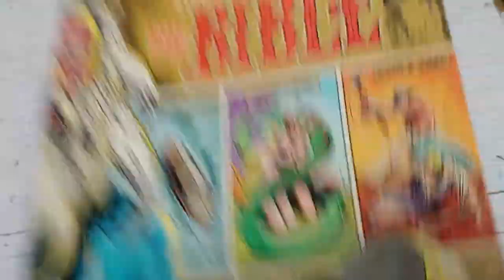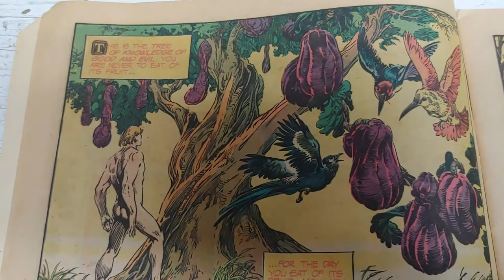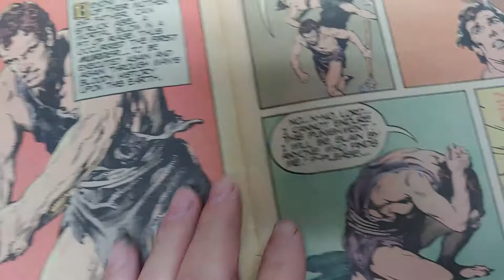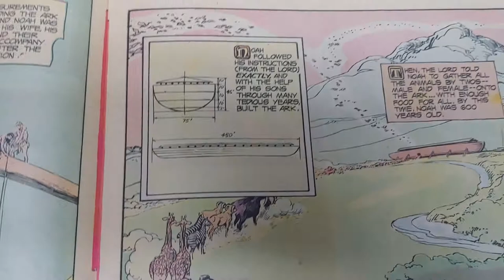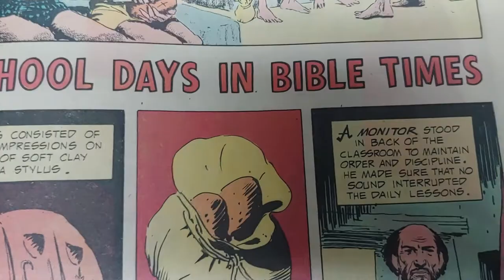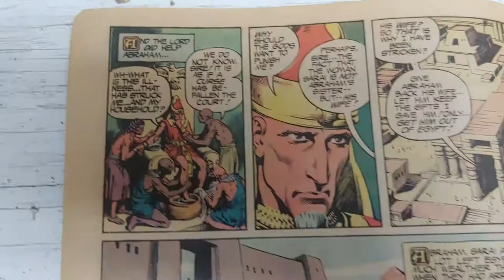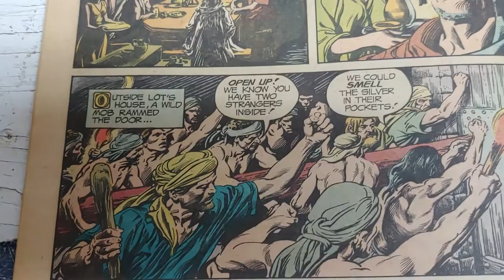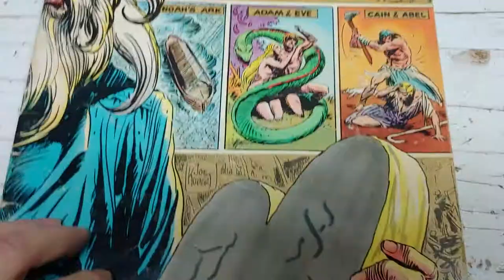Ep38 DC Comics The Bible by Sheldon Mayer Nestor Redondo and Joe Kubert. Limited collectors edition.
Book Review. Art criticism. Art history. Comic book history, the Bronze Age. Pop culture. DC Comics. the bible. Joe Kubert, Sheldon Mayer, Nestor Redondo. Stories from the book of Genesis. Adam and Eve, Cain and Abel, etc.